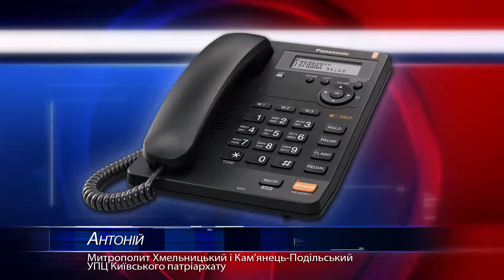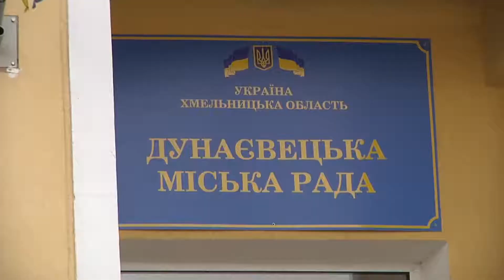В Дунаївцях відродять історичну пам'ятку ХVIII століття. Підсумки тижня.